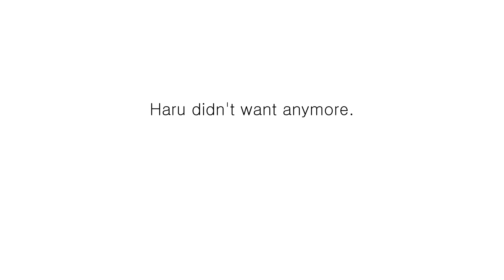Dog and Baby Eat Strawberry Wafers Mukbang. [Ep. 3]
Haru and Abram continue their show with a mukbang. This time its strawberry wafers. Enjoy the crunching noises these two make!